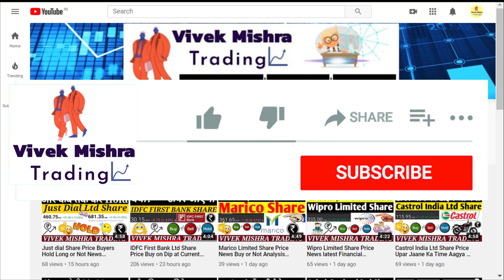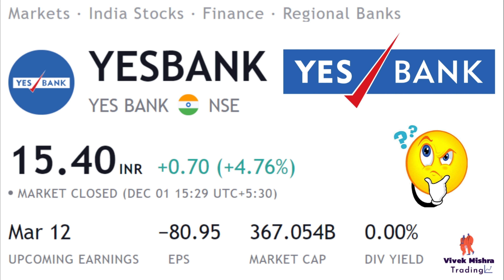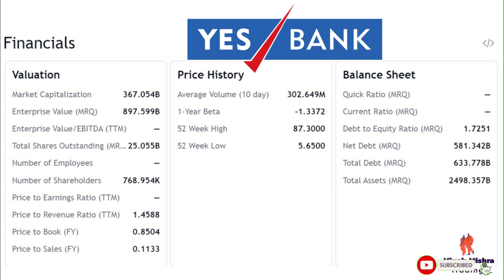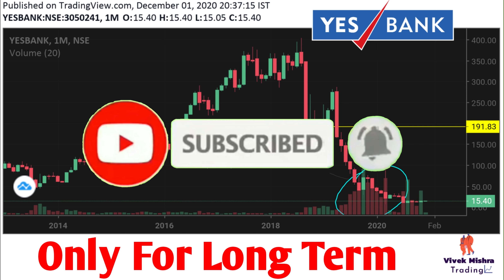Yes Bank Share Price Mega News Analysis Long Term view Indian stock market NSE: YESBANK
Yes Bank
Private banking company

Yes Bank Limited is an Indian Private Sector Bank headquartered in Mumbai, India and was founded by Rana Kapoor and Ashok Kapur in 2004. It offers wide range of banking and financial products for corporate and retail customers through retail banking and asset management services.
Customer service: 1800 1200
CEO: Prashant Kumar (6 Mar 2020–)
Founder: Rana Kapoor
Founded: 2004
Headquarters: Mumbai
Subsidiaries: Yes Bank, IFSC Banking Unit Branch, MORE

Grateful!😇

yes bank share bonus,
yes bank share bazar,
yes bank share buy or not telugu,
yes bank share buy or not today,
yes bank share condition,
yes bank share can be sold,
yes bank share down,
yes bank share dilution,
yes bank share delivery,
yes bank share details in hindi,
to day yes bank share price,